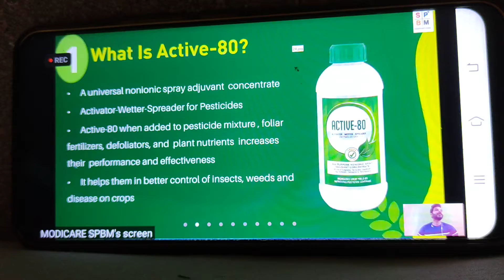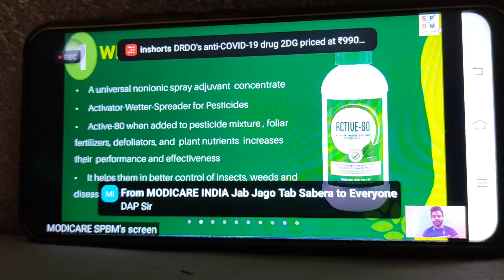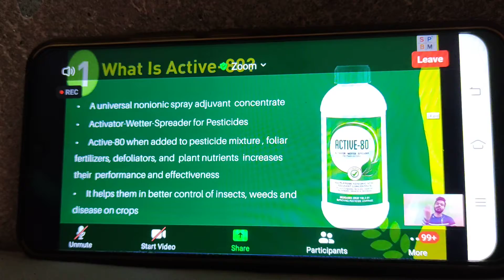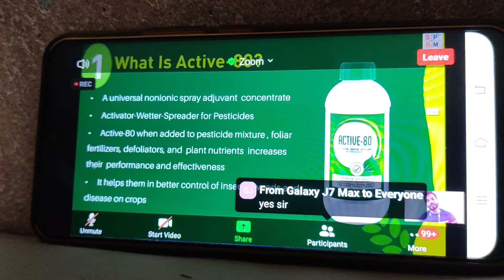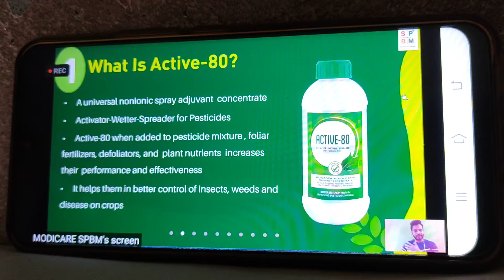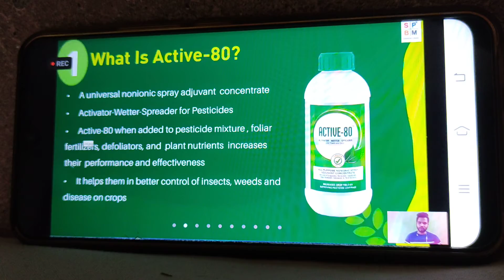modicare Agriculture part 4